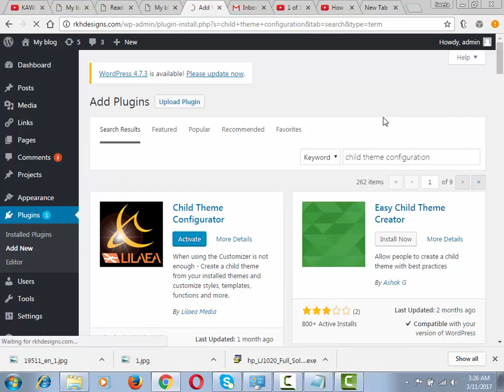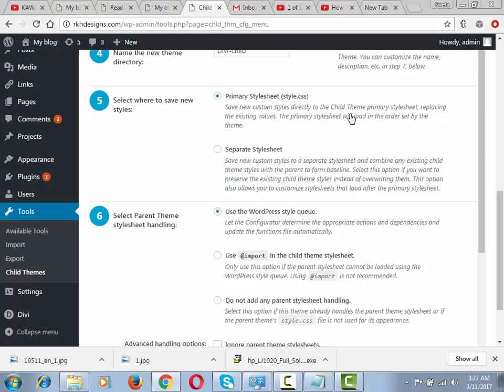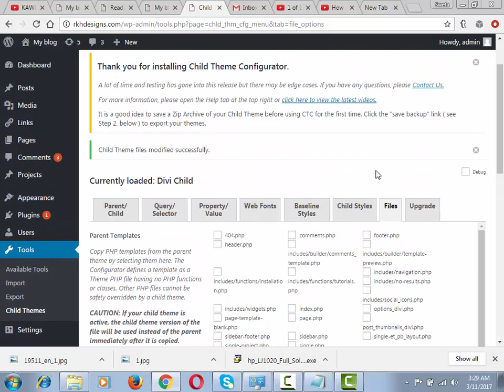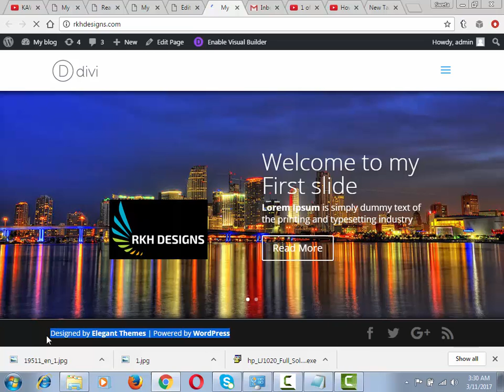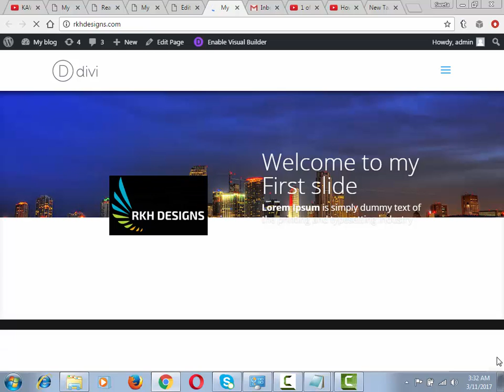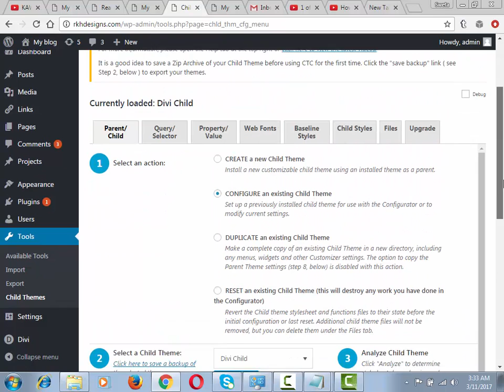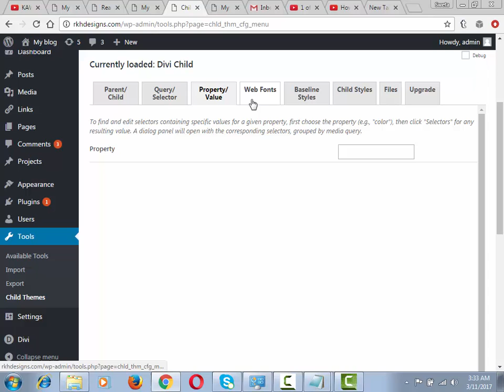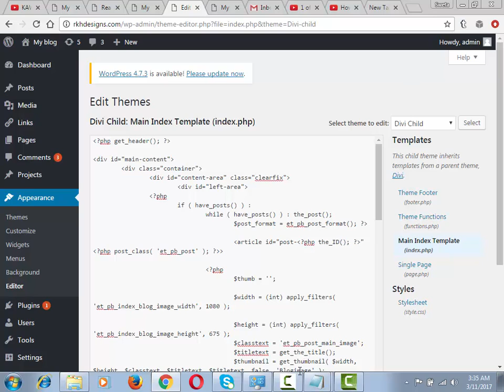How to modify theme files(Divi) from Dashboard of wordpress ?